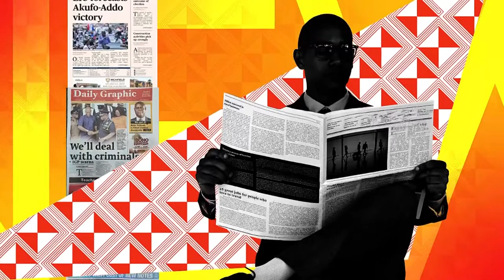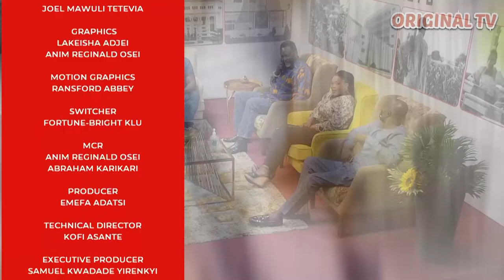Mpensenmpensenmu with Janet Nabla, Hon. Francis K.A. Cudjoe and Hon. Timothy Awontiirim